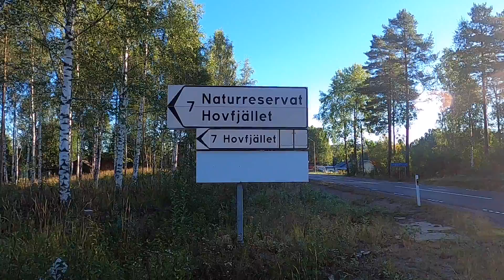Lägerdagen #4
Häng med 3 gånger uppför Hovfjället och några varv runt i Torsbys skidtunnel då laget drar igång säsongens fjärde läger.